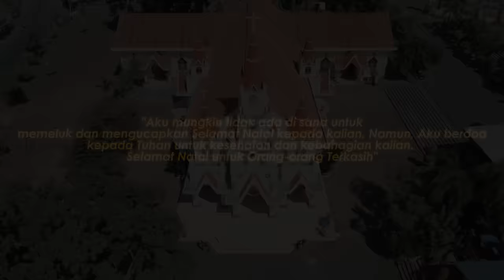Lagu Natal Terbaru || NATAL DI RANTAU || DHIVO DOLAT || MV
𝙃𝙖𝙡𝙡𝙤 𝙎𝙚𝙢𝙪𝙖𝙣𝙮𝙖.
Salam Jumpa Untuk Om Tanta Kaka Adik Opa Oma Semua Dimana Saja Kalian Berada, Kali Ini 𝘿𝙃𝙄𝙑𝙊 𝘿𝙊𝙇𝘼𝙏 Kembali lagi Menghibur BASUDARA Pendengar Dan Penikmat Lagu2 Rohani Yang Dibawakan Oleh DHIVO DOLAT, Special di Hari Raya Natal Tahun 2023 DHIVO Membawakan Sebuah Lagu Pop Rohani Natal yg Berjudul 𝙉𝘼𝙏𝘼𝙇 𝘿𝙄 𝙍𝘼𝙉𝙏𝘼𝙐, Dimana lagu ini mengisahkan seorang Anak yg Merindukan Sanak Saudaranya di kampung Halaman merayakan Natal di Tanah rantau, Lagu ini juga diangkat dari kisah sang 𝙎𝙞𝙣𝙜𝙚𝙧𝙨 Sendiri 𝘿𝙃𝙄𝙑𝙊 𝘿𝙊𝙇𝘼𝙏, demi mengejar Cita-cita nya DHIVO Rela hidup Berjauhan Bersama Kedua Orang Tuanya dan sanak saudaranya di kampung Halaman tepatnya Di Desa 𝙪𝙢𝙪𝙣𝙜 ( Nampong) 𝙎𝙖𝙩𝙖𝙧𝙢𝙚𝙨𝙚, 𝙈𝙖𝙣𝙜𝙜𝙖𝙧𝙖𝙞 𝙏𝙚𝙣𝙜𝙖𝙝
𝙏𝙚𝙧𝙞𝙢𝙖𝙠𝙖𝙨𝙞𝙝 𝙐𝙣𝙩𝙪𝙠 𝙆𝙚𝙡𝙪𝙖𝙧𝙜𝙖 𝘽𝙚𝙨𝙖𝙧 𝘿𝙞 𝙈𝙖𝙣𝙜𝙜𝙖𝙧𝙖𝙞 𝙏𝙚𝙣𝙜𝙖𝙝 𝘿𝙚𝙨𝙖 𝙐𝙢𝙪𝙣𝙜 𝙉𝙖𝙢𝙥𝙤𝙣𝙜, 𝙎𝙖𝙩𝙖𝙧𝙢𝙚𝙨𝙚 𝙖𝙩𝙖𝙨 𝘿𝙪𝙠𝙪𝙣𝙜𝙖𝙣𝙣𝙮𝙖. 𝙏𝘼𝘽𝙀

Enjoyyyyyyyyy.

𝙉𝘼𝙏𝘼𝙇 𝘿𝙄 𝙍𝘼𝙉𝙏𝘼𝙐
𝘾𝙄𝙋𝙏 : 𝙊'𝙆𝘼 𝙍𝘼𝙆𝘼𝙏 & 𝙅𝙃𝙊𝙉 𝙉𝙊𝙉𝙂𝘼
𝙈𝙐𝙎𝙄𝘾 𝘼𝙍𝙍 : 𝙔𝙐𝙑𝙀𝙉 𝙒𝙀𝘿𝙅𝙊
𝙑𝙄𝘿𝙀𝙊 : 𝙊'𝙆𝘼 𝙍𝘼𝙆𝘼𝙏 & 𝙅𝙊𝙍𝘿𝙔 𝘼𝙈𝘼𝙏 (𝙈𝙖𝙣𝙜𝙜𝙖𝙧𝙖𝙞)
𝙈𝙄𝙓𝙄𝙉𝙂/𝙈𝘼𝙎𝙏 : 𝙊'𝙆𝘼 𝙍𝘼𝙆𝘼𝙏
𝘽𝘼𝘾𝙆𝙄𝙉𝙂 𝙑𝙊𝘾 : 𝘾𝙇𝘼𝙐𝘿𝙄𝘼 𝙀𝙇𝙁𝙄𝙍𝘼
𝘿𝙄𝙍𝙀𝘾𝙏𝙀𝘿 : 𝙊'𝙆𝘼 𝙍𝘼𝙆𝘼𝙏

𝙵𝚘𝚛 𝙱𝚞𝚜𝚜𝚒𝚗𝚎𝚜
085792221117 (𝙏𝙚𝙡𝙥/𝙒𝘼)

𝙇𝙮𝙧𝙞𝙘

LAMA TAON SUDAH BERAKHIR DISINI
RAYAKAN NATAL DI TANAH RANTAU
BETA INGA MAMA
BETA RINDU PAPA
DENG BASUDARA E...

HATI INI SANGAT RINDU MAU PULANG
RAYAKAN NATAL DI LAMPUNG HALAMAN
KETEMU DENG MAMA
BAKUMPUL DENG PAPA
DENG BASUDARA E...

TAPI JARAK DAN WAKTU
BUAT KITA TAPISAH

MAMA SELAMAT NATAL MAMA
PAPA SELAMAT NATAL PAPA
HANYA DOA YANG KUPANJATKAN DI MALAM NATAL
MINTA TUHAN JAGA MAMA DENG PAPA
LEWAT SYAIR LAGU INI KUSAMPAIKAN RASA 𝙍𝙄𝙉𝘿𝙐𝙆𝙐